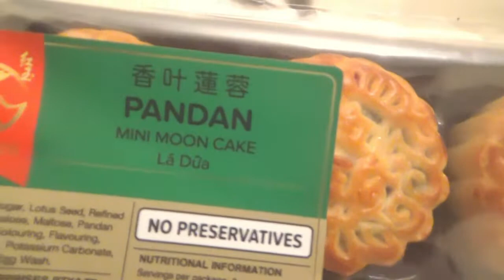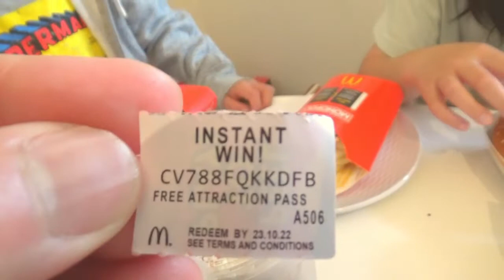アジア料理を食べ比べ。多国籍料理とスイーツ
多国籍のオーストラリアでアジアの料理とスイーツを食べ比べ。パンダンケーキ、月餅、バインミーロール、お寿司。